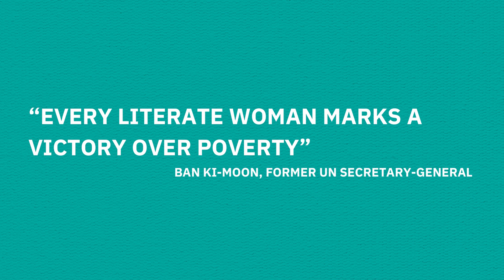Persuing my science dream in Kenya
Breaking down barriers to girls' education in Kenya. Education leads to empowerment for girls and leads to a brighter future. Access to education is at the heart of Concern's work.

Across 25 of the world’s poorest countries, reaching 30 million people each year, Concern Worldwide is a leading Irish humanitarian organisation that strives to end extreme poverty, whatever it takes.

We deliver life-saving and life-changing interventions to the world's most vulnerable people. From rapid emergency response to innovative development programming, we go to the hardest to reach places to make sure that no-one is left behind.